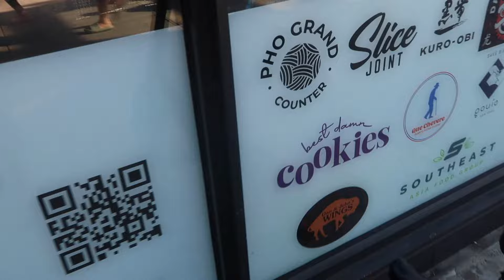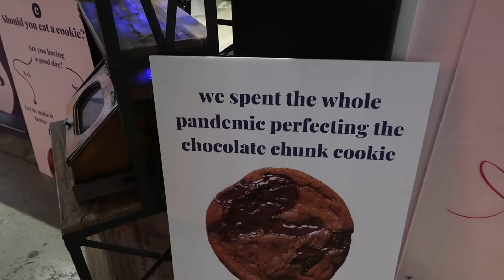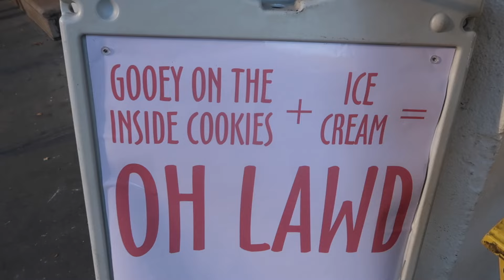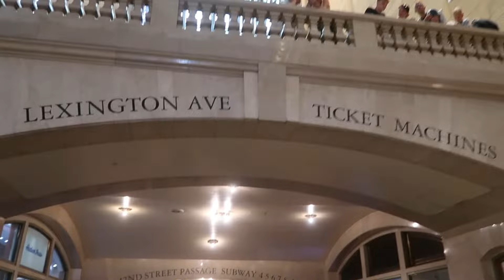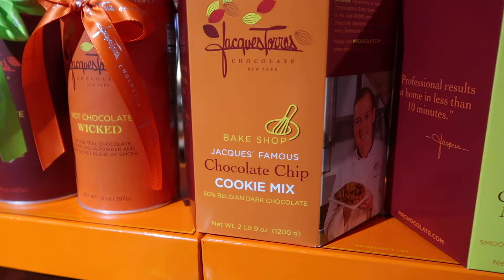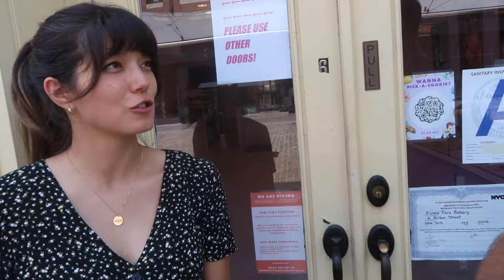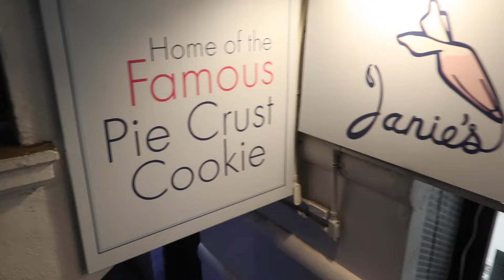The BEST COOKIES in New York (It's NOT LEVAIN anymore)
The BEST COOKIES, PART 2! We tried 14 MORE of the best cookies in New York to try to find something more delicious than Levain. And we did! Levain is definitely still in the top 3, but it's no longer the best cookie in New York. Is it Janie's Life-Changing Cookies? Spot Dessert Bar? Jacques Torres? Chip City? Time stamps for each bakery we visited are below...

Read our blog post, which includes a few suggestions that didn't make the video

What qualifies us to decide what the best cookie is in New York? We love cookies and we've eaten at all the top bakeries and cookie shops in the City. That's pretty much it.

Bakeries visited:
0:00 - The challenge!
0:25 - Levain Bakery (Oatmeal Raisin)
1:33 - Chip City (Chocolate Chip Cookie)
2:38 - Spot Dessert Bar (Oreo Chocolate Chip Cookie)
4:28 - Best Damn Cookies (The O.G. Chocolate Chip)
5:51 - Gooey on the Inside (Chocolate Chip Chunk)
7:11 - Jacques Torres (Jacques' Famous Chocolate Chip Cookie)
8:29 - Culture Espresso (Chocolate Chip Cookie)
9:58 - Seven Grams Caffe (Classic Chocolate Cookie)
10:52 - Funny Face Bakery (Deluxe Chocolate Chip Cookie)
11:50 - Funny Face Bakery (S'mores Cookie)
12:10 - The Good Batch (Peanut Butter Fully Loaded)
13:22 - The Good Batch (Chocolate Chip Cookie)
13:35 - Janie's Life-Changing Baked Goods (Pie Crust Cookie)
15:01 - Janie's Life-Changing Baked Goods (Half-Baked Chocolate Chip Cookie)
16:25 - Top Three Cookies in New York

Levain's cookies are still fantastic, and at this point they're so iconic that you have to stop at Levain's if you're in New York. Beside the oatmeal raisin, we highly recommend the dark chocolate peanut butter chip.

But the pie crust cookie at Janie's and the half-baked chocolate chip cookie, also at Janie's, are two of the best cookies we have ever eaten. And that oreo chocolate chip cookie at Spot dessert bar was phenomenal. So go to Levain, because you have to. But go to Spot and Janie's because you'll regret it if you don't.

"Happy to be Happy" by Dapun

Filmed in August 2022 on a Canon G7X Mark II.

Airbnb:

We almost always stay in Airbnb's and we highly recommend it! (We were also hosts for a long time and loved that, too.) If you haven't used it, you totally should. Sign up with this link to get $40 off your first stay
Ask us any questions in the comments below.
PS: If you don't believe our love for Airbnb is real, check out our profile